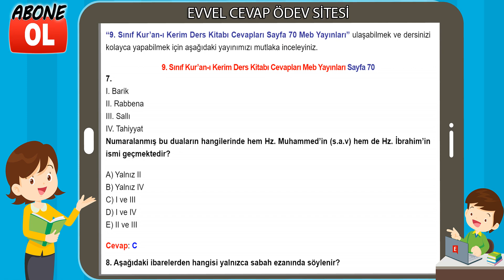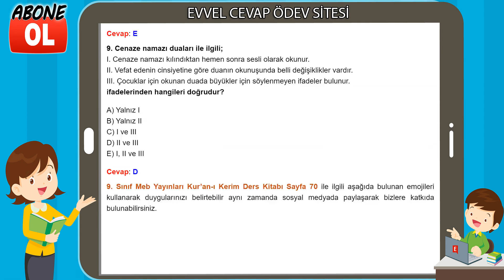9. Sınıf Kur’an-ı Kerim Ders Kitabı Cevapları MEB Yayınları Sayfa 70